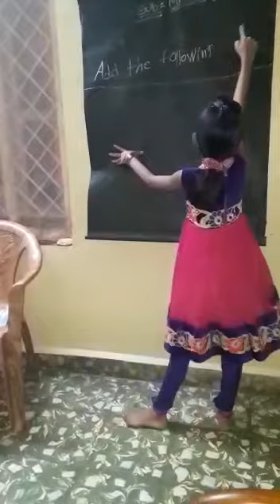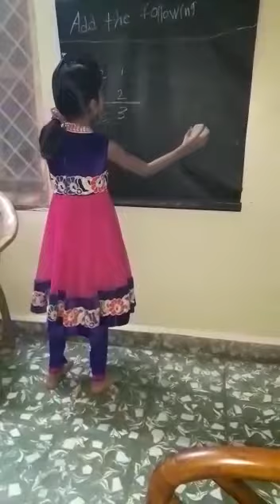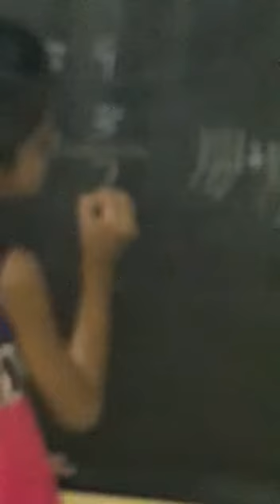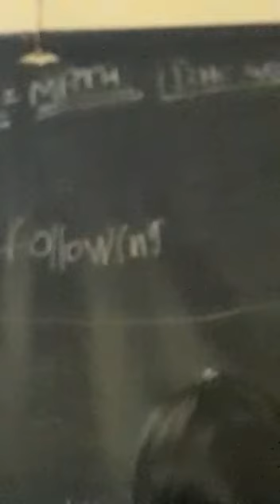Students became Teacher @ EKVIRA BRILLIANTS MIND SCHOOL AKOLA